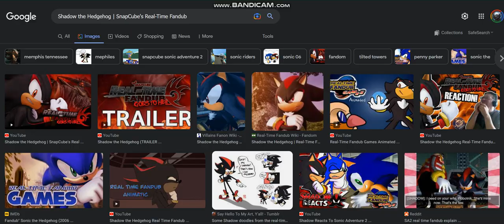Googling Shadow the Hedgehog | SnapCube's Real-Time Fandub